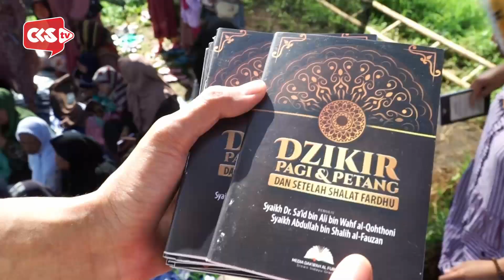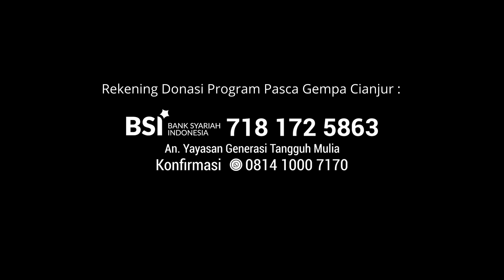Progress program Pasca Gempa Periode 15 22 Desember 2022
📌📌 LAPORAN PENERIMAAN DAN PENYALURAN BANTUAN GEMPA CIANJUR 📌📌
Sampai dengan Kamis, 22 Desember 2022
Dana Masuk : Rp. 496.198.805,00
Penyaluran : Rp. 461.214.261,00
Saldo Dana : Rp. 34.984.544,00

Bantuan Non Cash : Rp. 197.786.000,00
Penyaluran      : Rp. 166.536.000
Saldo Non Cash     : Rp. 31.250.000,00

Penerima Manfaat
3 Kecamatan
10 Desa
+1000 KK
+ 4000 Jiwa

Jenis Bantuan
- Sembako
- Obat-obatan
- Alat Kebersihan
- Makanan Siap Saji
- Terpal
- Huntara
- Masjid / Musholla Sementara
- Santunan Uang Tunai
- Perbaikan Masjid
- Perbaikan Pesantren
- Psikososial
- Kajian

📌📌 UPDATE PROGRESS PROGRAM PASCA GEMPA CIANJUR 📌📌

🗒 Alhamdulillah program pasca gempa Cianjur telah terlaksana dengan baik. Berikut laporan program kegiatan Periode 15 s.d 22 Desember 2022 yang diantaranya :

⿡    Pelaksanaan Pembagian Paket Sembako, selimut dan tikar kepada masyarakat di Kp. Pasir sapi Ds. Sukamullya  Cugenang
⿢    Kajian  dan Tahsin anak-anak, pembagian Uang Tunai, bagi anak-anak di Kp. Loji Ds. Cibereum Kec. Cugenang
⿣    Pelaksanaan kajian bersama masyarakat di Kp. Loji Ds. Cibereum kerjasama Gentangguh, Bali Mengaji, Puldapii, Rahmah Peduli Cianjur, Peduli Imam Nawawi, MDI, Yayasan Zubair Bin Awwam, Mahad Adam Lita’limil Quran dengan mendistribusikan logistic dan Santunan untuk masyarakat setempat
⿤     Pembangunan Masjid dan TPQ sementara di Kp. Loji Ds. Cibereum Kec Cugenang.
⿥    Penyaluran logistik untuk masyarakat Kp. Kayu Manis Ds. Sukatani Kec. Pacet, Kp. Pataruman Desa Kawukluwuk Kec. Sukaresmi, Terpal Untuk Huntara di Kp. Rawa jaya Ds. Ciputri kec. Pacet
⿦    Pelaksanaan Land Clearing di Kp. Pasir Sapi Desa Sukamulya Kec. Cugenang Bersama para santri Mahad Abdullah Bin Abbas

📌 Kami ucapkan Jazaakumullahukhoyran kepada para muhsinin yg telah menginfaqkan sebagian hartanya dan ikut berkontribusi melalui Yayasan Generasi Tangguh Mulia, MBA, SURAU Tv, SAR SIP, Rahma Peduli Cianjur, Al-Hanif Cilegon, Muslim Berbagi Cikarang, TS Peduli, HSI Peduli, Bali Mengaji, Puldapii, MDI, Yayasan Zubair Bin Awwam, Peduli Imam Nawawidan lembaga lainnya.

Semoga Allah Tabarakarrahman melimpahkan kebaikanNya kepada para muhsinin dan semoga Allah Ta'ala membalas dg surgaNya kelak.